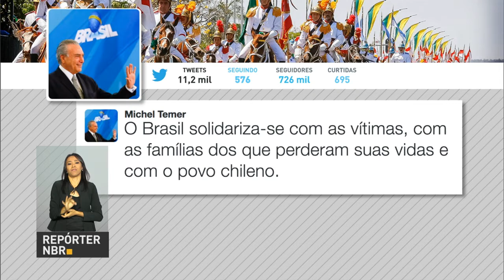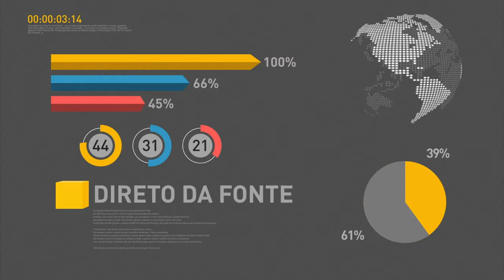Programa da DIRF 2017 já está disponível no site da Receita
REPÓRTER NBR 11H - 27.01.17:  Inscrições para o Sistema de Seleção Unificada (Sisu) foram prorrogadas até domingo (29).
Programa Gerador do Imposto de Renda Retido na Fonte (DIRF) 2017 já está disponível no site da Receita Federal.  E mais: Marinha realiza Operação Verão, com objetivo de conscientizar os utilizadores de embarcações sobre o risco de acidentes.